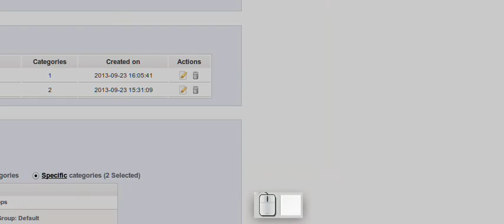Prestashop LayeredNavigation category filters problem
(Prestashop 1.5.5) Category filters does not work the first time you select the filter template